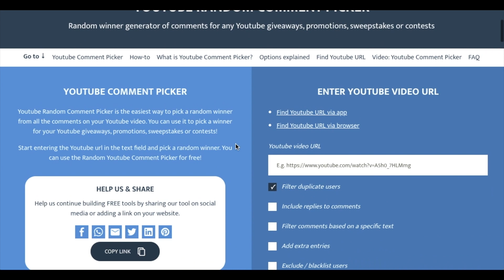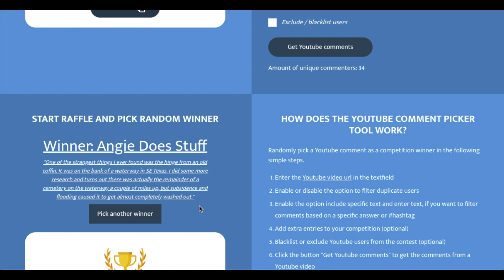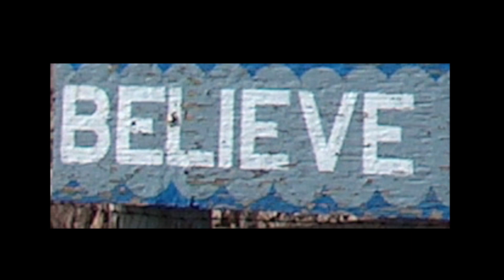Figure It Out Episode 29